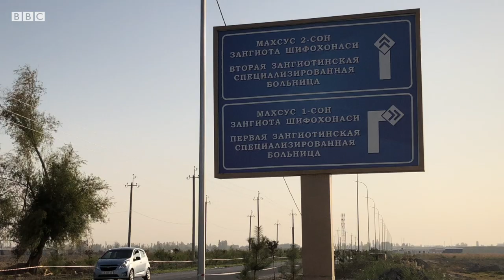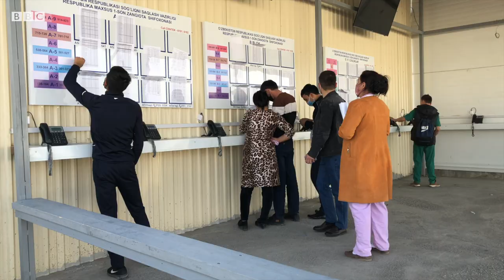Ўзбекистон: Коронавирус чиқиндилари назоратга олиндими? - BBC News O'zbek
Бир неча кун аввал коронавирус беморларини даволашдан сўнг қолган тиббий чиқиндилар Тошкент вилоятининг бир неча ҳудуди, хусусан, Чирчиқ дарёси атрофига ташлаб кетилгани ҳақида хабарлар чиққан эди.

Хабарларда чиқиндилар дарё сувига қадар сочилиб кетгани айтилган эди.

Хавфли бўлиши мумкин бўлган тиббий чиқиндиларнинг очиқ майдонга бу тахлит ташлаб кетилиши жамоатчиликнинг кескин норозилигига сабаб бўлган.

Муаммо ҳақида биринчилардан бўлиб хабар берган депутат Расул Кушербаев чиқиндилар коронавирус беморларини даволашга мўлжалланган Зангиота махсус шифохонасидан чиққани ҳақида ёзган.

Шунингдек, у карантин қоидаларини бузганлик учун қатъий чоралар қўлланаётган бир вақтда бир қатор масъулларнинг ўзлари коранавирусни тарқатишга атайин йўл қўйиб бераётганини таъкидлаган.

Би-би-си мухбири жамоатчилик эътиборига тушган бу муаммо юзасидан Янгийўл туманининг Чортоқ маҳалласига бориб, вазиятни ўрганди.